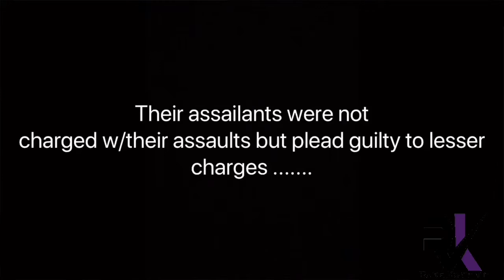Review of Audrey & Daisy on Netflix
In the review I give a brief summary of the documentary & add my take on how important this topic was! I’m glad this documentary is available on Netflix for many to see how quickly pictures, bullying, slut shaming & sexual assault can change a person’s life!

From a violence prevention specialist AND SURVIVOR of sexual assault I give you this review!

RIP to Audrie Pott & Daisy Coleman